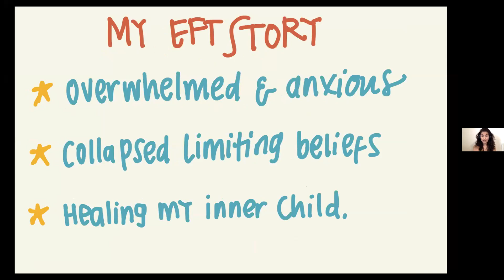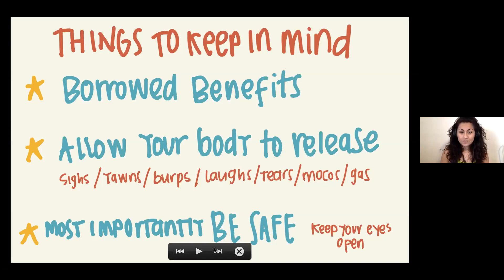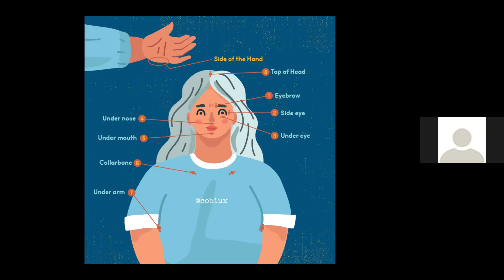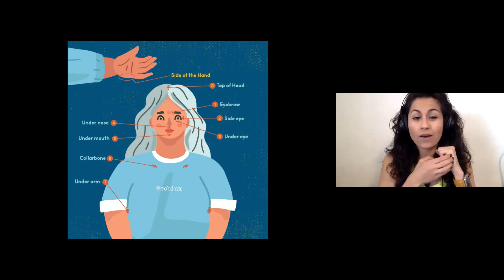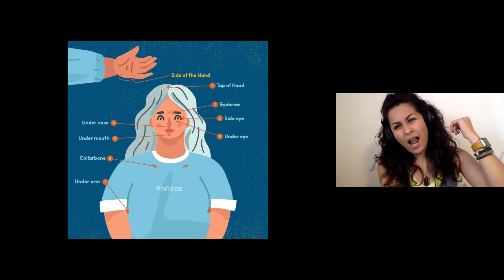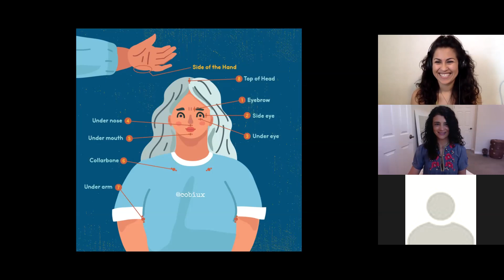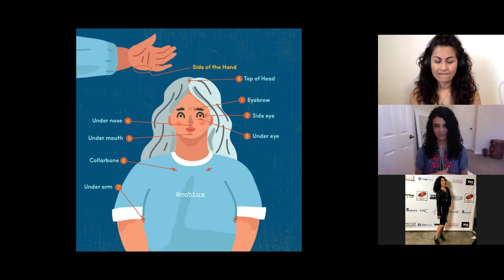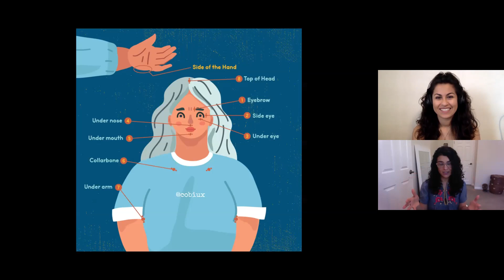AMIGAS MENTOR – Let’s Tap About It – dealing with change and tapping during difficult times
Do you find yourself worried about the future? Are you constantly wondering what will happen with your job, money, or the changes we are currently facing?

If that is you, join Pam Covarrubias and let’s process our feelings through tapping, let’s face the resistance and open space for curiosity and wonder.

Emotional Freedom Techniques (EFT/tapping) is a self-regulation tool that works through tapping on acupuncture points while we tune into the unwanted feelings we’re facing. As we tap along, the technique helps desensitize the unwanted feeling and helps center our brain opening our awareness and consciousness.